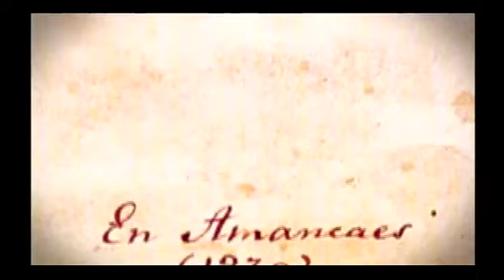SUCEDIÓ EN EL PERÚ - Pancho Fierro 2/4